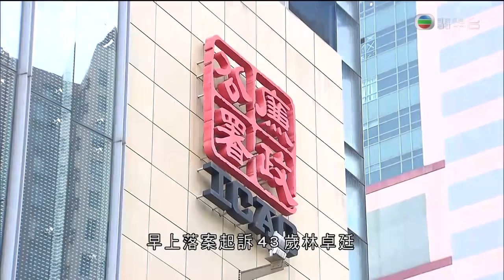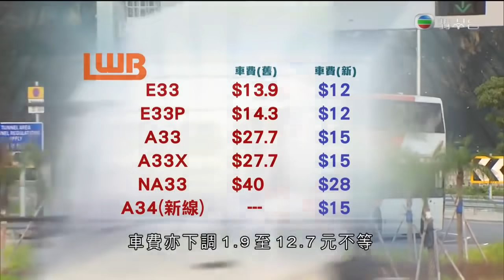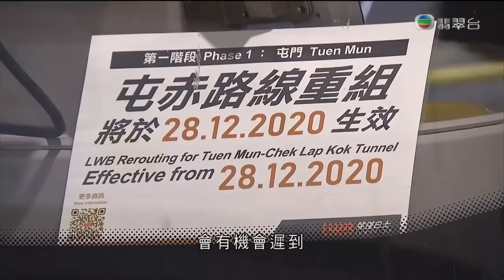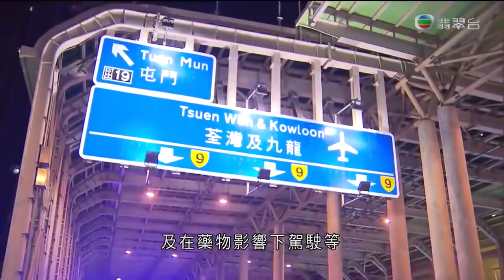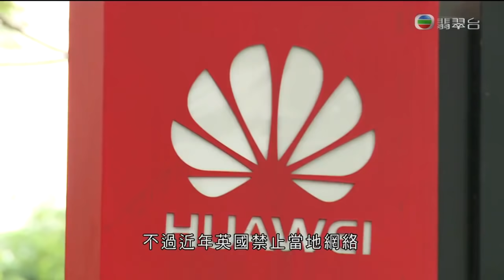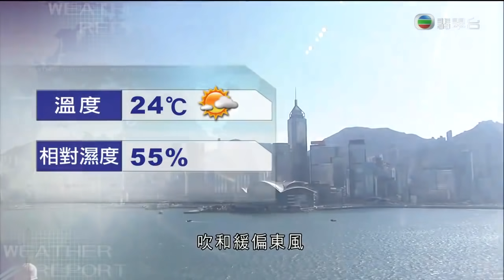TVB午間新聞 - 廉署落案控告民主黨前立法會議員林卓廷 3項披露受調查人身份罪 違反防止賄賂條例－香港新聞－TVB News－20201228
相關影片:
1. TVB午間新聞 -聯合醫院懷安科出現爆發 至今合共19人確診或初步確診 包括多名醫護－香港新聞－TVB News－ 20201227
2. TVB午間新聞 -政府下月完成包括電子針卡在內的預約新冠疫苗注射系統-香港新聞-TVB News- 20201226
3. TVB午間新聞 -政府規定今日海外抵港人士在指定酒店檢疫期由14日增至21日-香港新聞-TVB News- 20201225